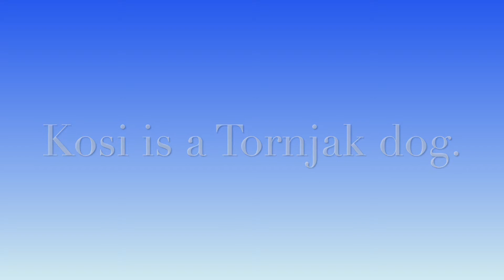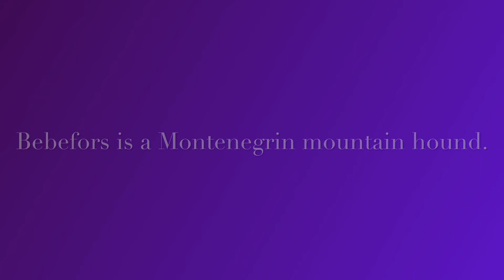The dogs of Sinful Colors series: characters: part 1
Please note that this character series was completely created by me. This is currently not an actual series that Sinful Colors nail Polish knows about. But however I will be sending them a letter sometime in the near future about these characters! There is information about each character in the video and what kind of dog breed they are. (Yes, these are all real dog breeds!)